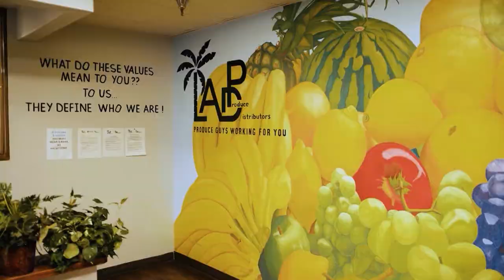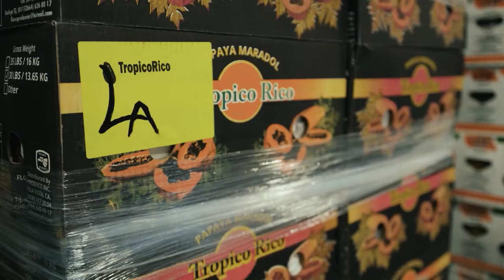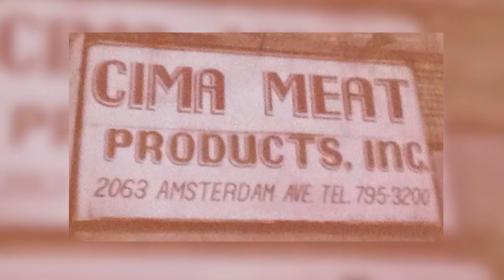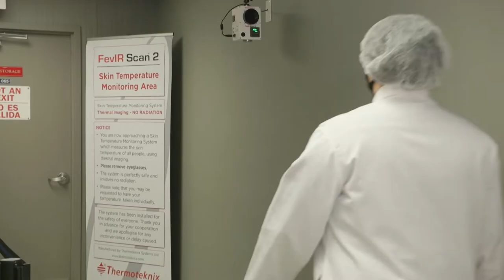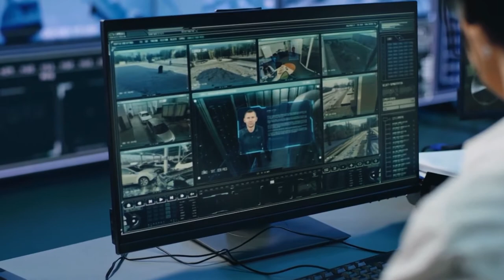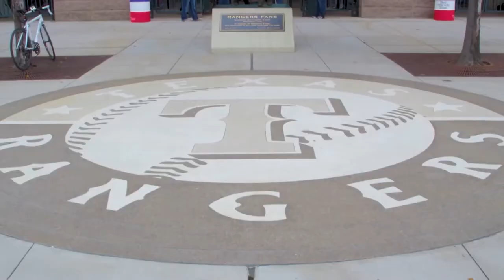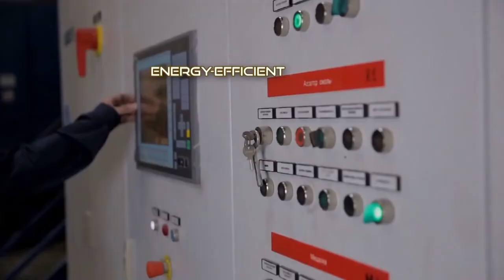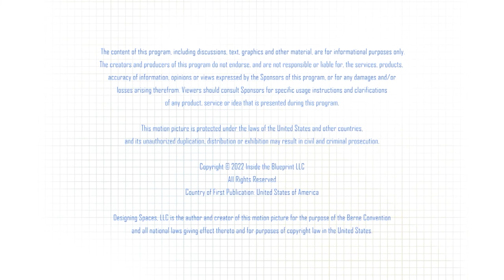Your Food, Your Goods, and Your Security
We talk with farmers who distribute the freshest fruit, a law firm that specializes in construction law, and much more!

LA Produce Distributors is a Los Angeles-based wholesale fruit and vegetable distributor with over 50 years of combined experience.

McGuinness & Associates is a California law firm that has been serving its clientele since 1998, by providing aggressive and knowledgeable representation to consistently achieve favorable dispute resolutions.

Originally from Germany, Cibao Meat Products is a third-generation family-owned deli meat manufacturing company that specializes in making quality products and providing excellence in service.

Drone Strategic Partners LLC is the premier national brokerage for drone-related services. They understand that drone technology is fundamentally changing how business can be done across several industries.

Texas Rangers' new Globe Life Field hits the ground running as the 2020 season rolls out, featuring a ground-breaking synthetic grass manufactured by Shaw Sports Turf.

BP0486LAX